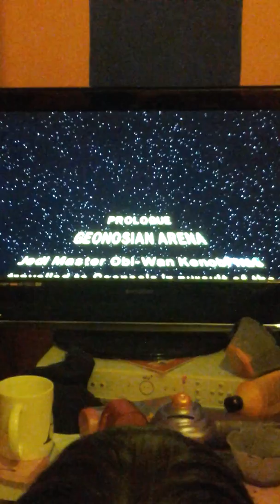Casa games ep1 part 1 of starwars 3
Sorry it cutoff
Casa plays starwas 3

Casa is Charlotte, abbie,  Steven and alfie